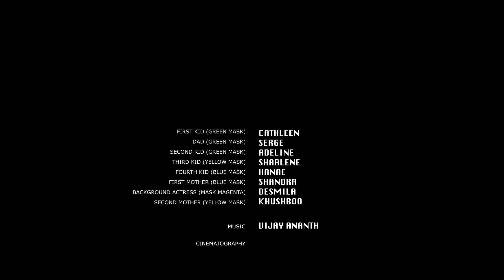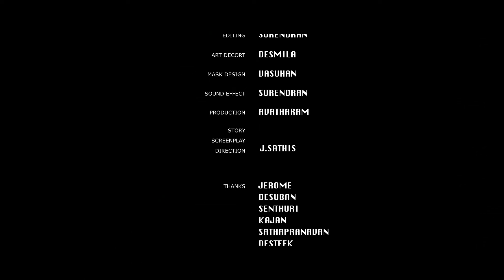Thinippu - Short Film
♦Navalar Short film Festival (Paris)
✭WINNER Best Short Film
✭Best Music (Vijay Anandh)
✭Best Screenplay (Sathis)

Cast: Hanae, Sharlene, Shandra
Cinematography & Editing: Surendran
Story, Screenplay & Direction: J.Sathis